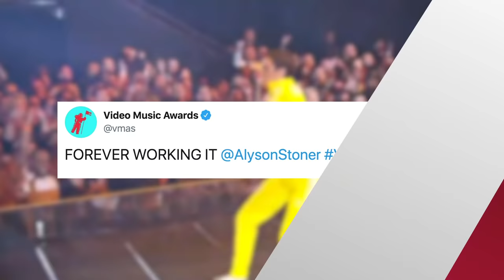Missy Elliott REUNITES With Alyson Stoner During VMA Vanguard Award Performance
Missy Elliot was honored with the Michael Jackson Video Vanguard Award last night at the VMA’s but she shocked us all with a throwback surprise none of us were ready for.

What’s up? It’s Sussan Mourad here with Clevver News and if you don’t know, well now you know, back in 2003, Missy Elliott's music video for "Work It" won Video Of The Year at the VMA’s.

And among many other people, in the iconic video was a 10-year-old Alyson Stoner dancing.

If going viral was a thing back then, this moment would have totally gone viral.

And if you don’t recognize Alyson from this music video, you may recognize her from her Disney Channel days in shows like Mike's Super Short Show and Camp Rock. She was also known for being in a little movie called Step Up.

But anyway back to Missy, she was finally honored with the Video Vanguard Award and had an epic performance of all of her best hits.

This was the iconic throwback performance I didn’t know I needed.

Missy is a queen. And I am so here for her!

But the moment that literally had us all shook was when Alyson actually showed up on stage for "Work It!”

Honestly, we couldn’t believe our eyes.

And naturally, fans on Twitter couldn’t believe it either.

One person wrote quote, “ALYSON STONER IS DANCING FOR MISSY ELLIOT AGAIN 😭 these kids are too young to know how epic that shit was MissyElliott VMAs”

And another person said quote, “me after watching THE alyson stoner own the stage during the missy elliot performance VMAs”

I honestly think the only thing that could’ve made this better was Alyson wearing a wig with pigtails for this moment.

But she looked amazing either way.

Alyson herself Tweeted about the moment saying quote, “Gottem. @MissyElliott ❤” and shared these photos from the night.

The VMA’s also tweeted out a video of the epic moment and said quote, “FOREVER WORKING IT @AlysonStoner VMAS”

And both Missy and Alyson will definitely be forever working it in my heart.

But I want to know what you guys think about this moment.
Were you as excited about this cameo as I was? And how excited are you for Missy Elliot for her Vanguard Award?

Chat it out down in comments below.

Then click right over here for more entertainment news.